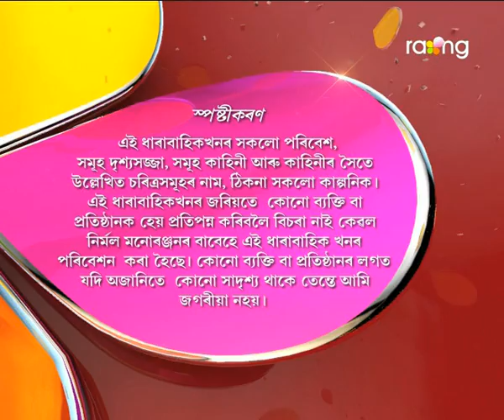Abelir Ramdhenu | 22nd Dec | Full Episode | No 106